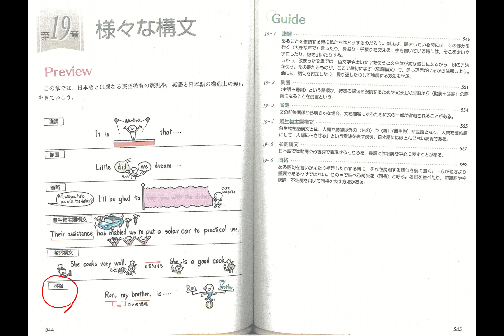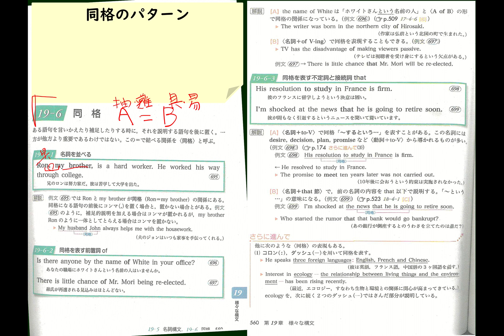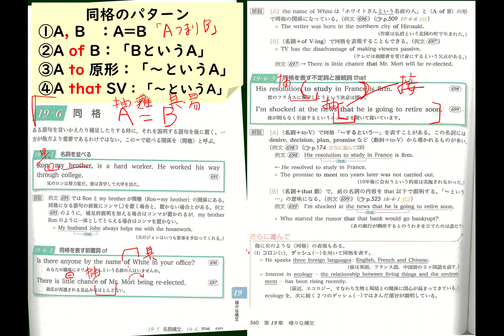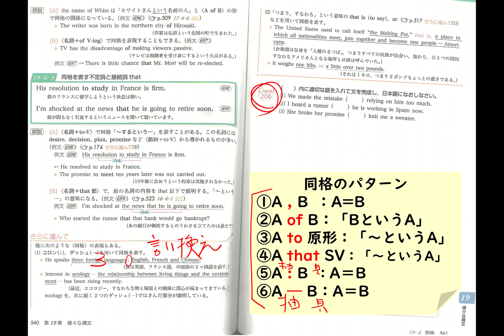22 同格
様々な構文の最後のポイントです。BT559~561を読もう。